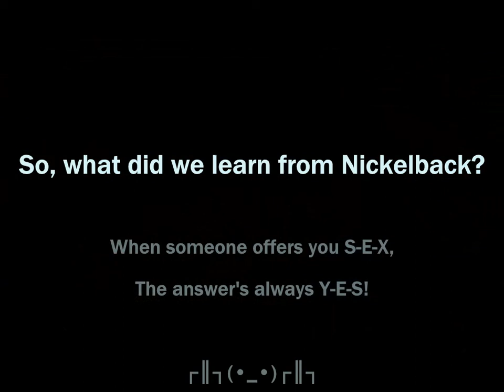Concert Photo Slideshow of NICKELBACK's 2012 'Here & Now Tour' at Madison Square Garden, NYC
Here is a Photo Slideshow I created of my photos (mostly mine) taken from the most recent concert I attended on 4/19/12. The two songs that you hear in the background are 'Move Your Body' by My Darkest Days and 'S.E.X.' by Nickelback. Both bands in addition to Seether & Bush performed that night at Madison Square Garden, New York City. Below, is a nice summary review of this concert event written by Andrew Bryant & taken (copy/pasted) from MSGSoundcheck.com:

Enjoy & Rock On Everybody!!   \m/(*o*)\m/

The 2012 Here And Now Tour brought Nickelback to The World's Most Famous Arena for the first time, but the Canadian rockers had no problem adjusting to The Garden's world renowned atmosphere.

The opening acts of My Darkest Days and Seether got the crowd in the mood and Bush put on an electrical performance that had everyone on their feet. Frontman Gavin Rossdale climbed into the stands and serenaded half of the 200 section with a stirring cover of The Beatles' 'Come Together'.

It was then time for the main act to the take the famed Garden stage, with Nickelback opening their set with their new, frenetic single, 'This Means War', with pyrotechnics going on the background that energized the audience. Nickelback kept the crowd going with 'Something in Your Mouth'.

Chad Kroeger then decided to slow it down a little and performed 'Never Again', and band hits, 'Photograph' and 'Far Away'.

To make their mark on The Garden, Nickelback took to a smaller suspended stage referred to as the "Time Machine," and flew above the fans while aptly performing 'No One Can Slow Us Down' followed by the ever-so-fun drinking song, 'Bottoms Up'.

The Time Machine made it's way to the center of the arena floor and before the crowd could even react to what had just happened, the band jumped into 'Rockstar' and 'Someday' with the audience taking over the choruses. For the flight back to the main stage, Nickelback got rowdy once again while performing 'Animals'.

Once grounded, the band cooled down with subtle performances of 'Lullaby', 'When We Stand Together' and 'How You Remind Me', which all the Nickelback fans in attendance loudly sang every word along with Chad.

And just to make sure you didn't forget you were at a rock concert, drummer Daniel Adair broke out into a drum solo followed up by metal riffs from guitarist Ryan Peake and bassist Mike Kroeger.

This all led to a climactic ending performance of 'Burn It to the Ground'. But as the lights went black, the crowd knew the show wasn't over just yet, as Nickelback returned to the stage for an encore. The band added 'Gotta Be Somebody' and 'Figured You Out' to the already epic setlist before signing out for the night.

The crowd gave an extensive standing ovation, and from the joy on everyone's faces, you could tell that Nickelback belonged on the list of The Garden performers. Chad said they didn't know why it took so long to finally play Madison Square Garden, but we're glad it happened and can't wait until the next time.